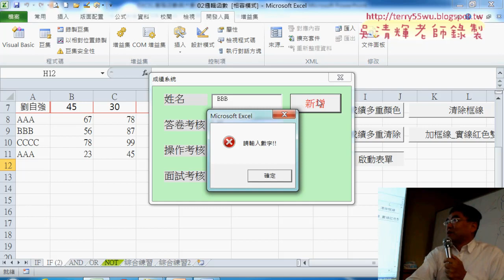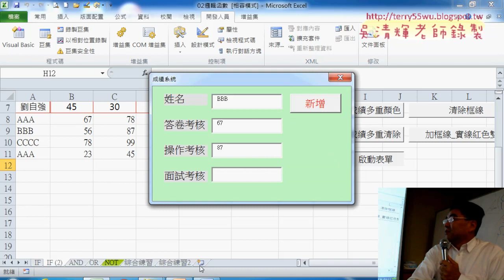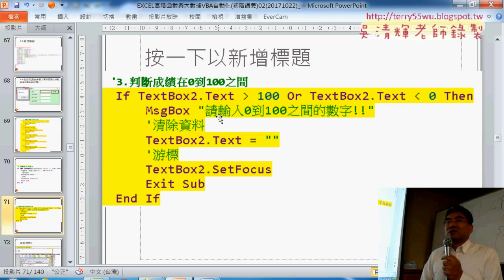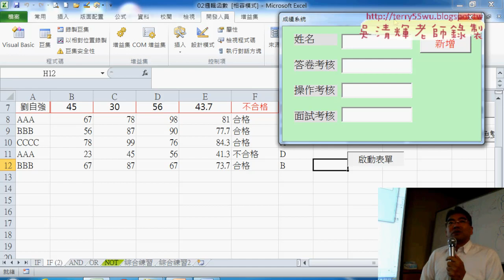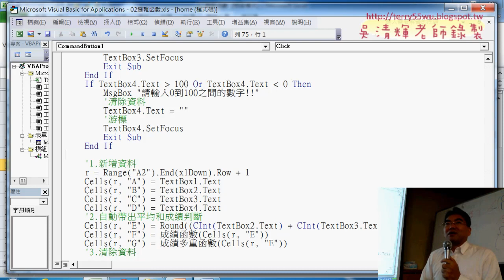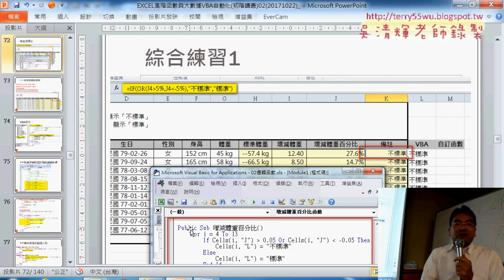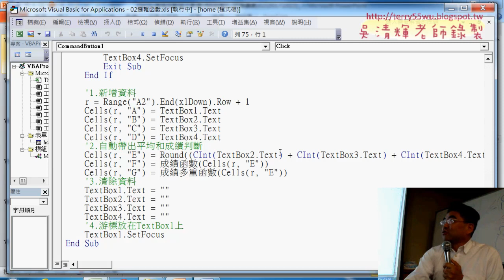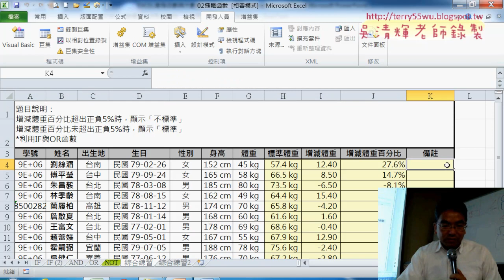03 表單設計結果測試